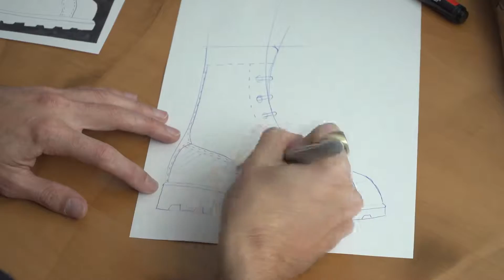TechnoBoots - We love shoes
Schweizer Präzision und traditionelle Schuhkunst!

Das Bestreben ist es, Schuhe, Reit- und Kampfstiefel zu kreieren, die die Erfahrung und Tradition alter Schuhmachermeister mit den modernsten Schweizer Präzisionsfertigungstechniken kompromisslos verbinden.
Handgefertigte oder ganz auf den Kunden und dessen orthopädischen Bedürfnisse zugeschnittene Einzelstücke wecken Emotionen und schaffen das wahre einzigartige Schuhwerk.